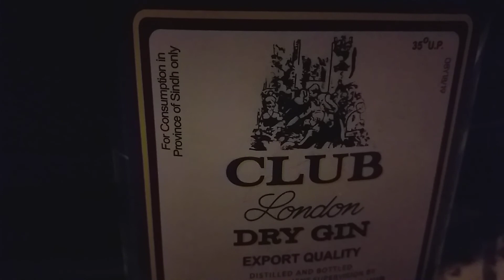afaqaliiqbal blurredline weightloss lifestyle blues keto easyguitar